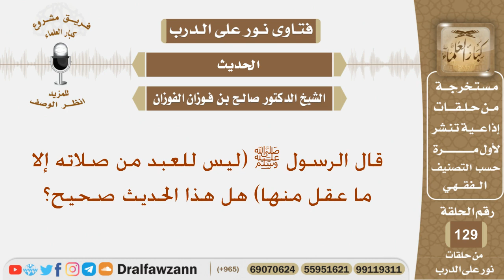قال الرسول ﷺ (ليس للعبد من صلاته إلا ما عقل منها) هل هذا الحديث صحيح؟ الشيخ صالح بن فوزان الفوزان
نص السؤال:
قال الرسول ﷺ (ليس للعبد من صلاته إلا ما عقل منها) هل هذا الحديث صحيح؟
السيرة الذاتية :
للاشتراك في قناة الشيخ صالح الفوزان

رئيس الفريق
لمشروع كبار العلماء